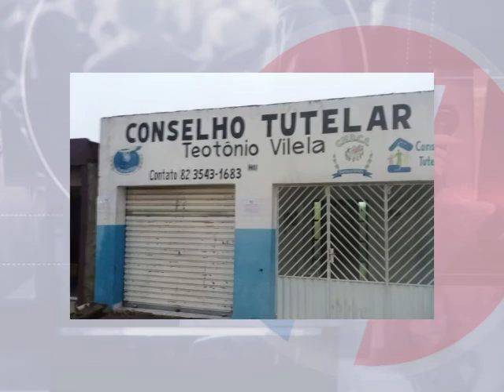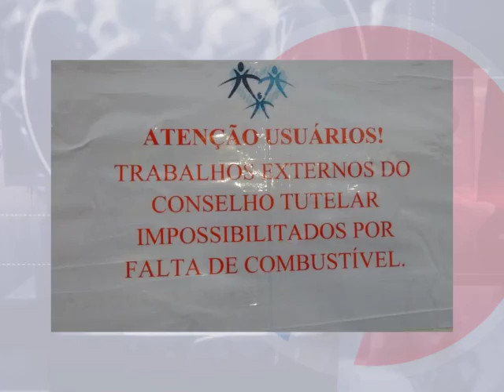JD com Laís PIra